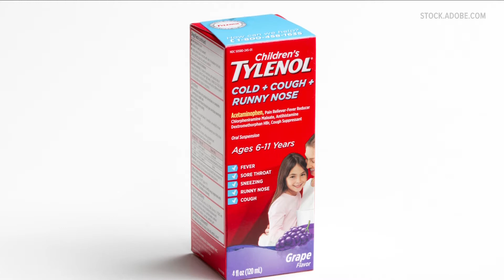Town Hall: Canadian drug shortage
One issue is hitting Canada particularly hard: a lack of medication for kids, including children's Tylenol.